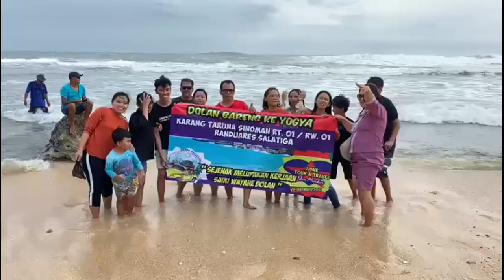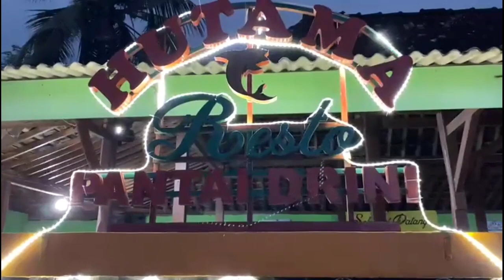PANTAI DRINI BERSAMA KARANG TARUNA RANDUARES SALATIGA